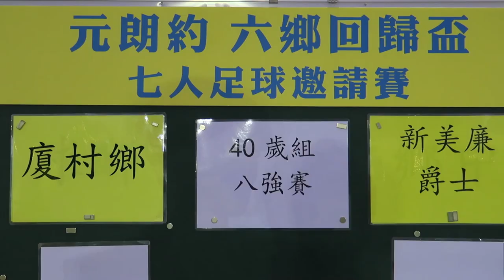厦村鄉vs新美廉爵士(2017.8.21.元朗約六鄉回歸盃七人足球邀請賽~40歳組八強)精華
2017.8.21.厦村足球塲 19:00 厦村鄉(紅) 3 : 0 新美廉爵士(黑)